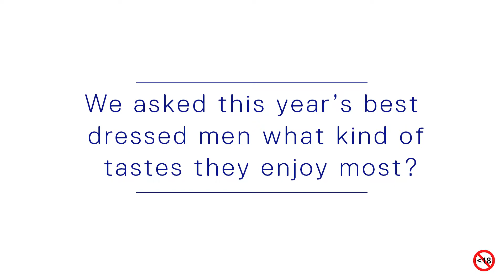Daniel Sher | GQ Best Dressed 2019 | GQ South Africa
Haig Club Clubman joined us for our Top Ten Best Dressed Men of the year editorial shoot to get some inside information on the men who are shaping men’s fashion in South Africa.